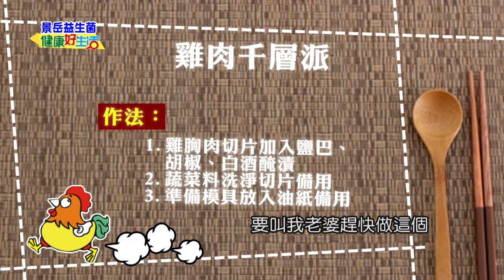年代東風 健康好生活 健康咕咕雞 優質白肉Q彈好營養！